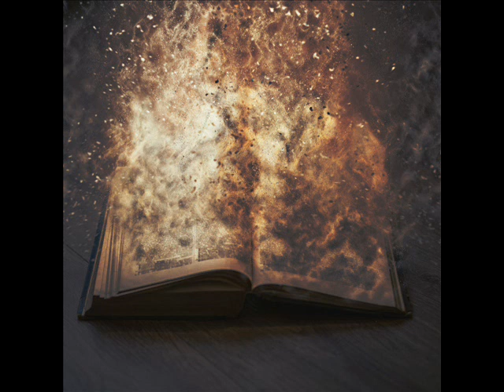1h Entspannungsmusik zum lernen und konzentrieren, Steigerung der Konzentration, Musik zum Arbeiten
► Erhalten Sie über den nachfolgenden Link ein MEDITATIONSMUSIK ALBUM KOSTENLOS, und testen Sie Neowake 7 Tage gratis! (Anzeige)

► Endlich Gesunder und Erholsamer Schlaf mithilfe des Sleep Bundle (Anzeige)

► Stärken Sie Ihre Gesundheit durch natürliche Selbstheilungskraft mithilfe des Health Bundle (Anzeige)

► Starte mit Freude und einem Lächeln in den Tag mithilfe des Hapiness Bundle (Anzeige)

Euch gefällt die Musik?
Zeigt es mit einem Like und lasst gerne ein kostenloses Abo da um nichts mehr zu verpassen!

Anregungen für die nächsten Videos? Schreibt mir gern in die Kommentare :-)

Entspannungsmusik zum lernen und konzentrieren.

Der Kanal Sanfte Klänge bietet:
- Entspannungsmusik zum schlafen ( Einschlafmusik)
- Klassische Musik zum lernen
- Hintergrundmusik
- Klassische Musik zum konzentrieren
- Klassische Musik für Babys ( Einschlafmusik)
- Baby Beruhigungsmusik
- Klassische Entspannungsmusik für die Schwangerschaft
- Beruhigende klassische Musik
von klassischen Komponisten wie Beethoven, Bach, Mozart, Haydn, Händel, Brahms, Schubert, Wagner u.v.m.